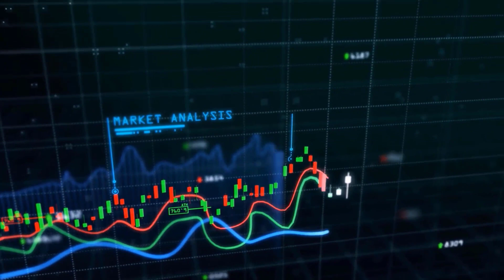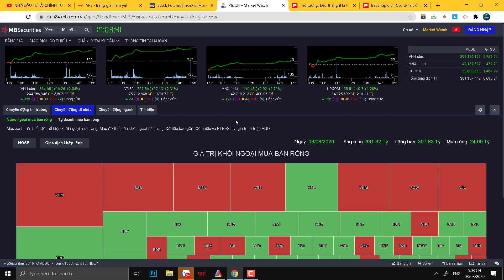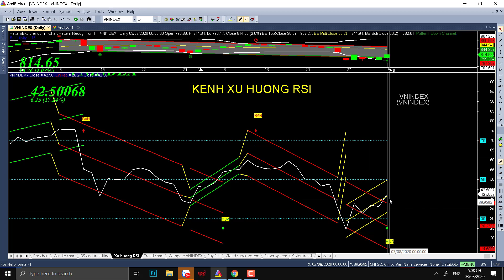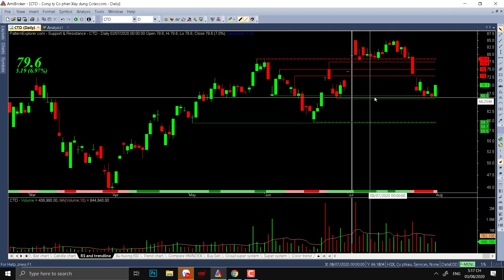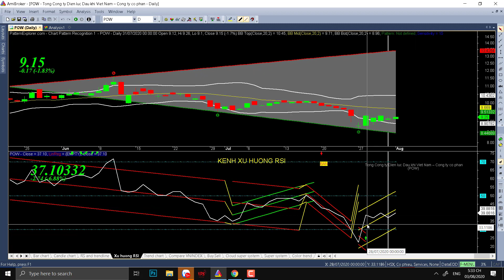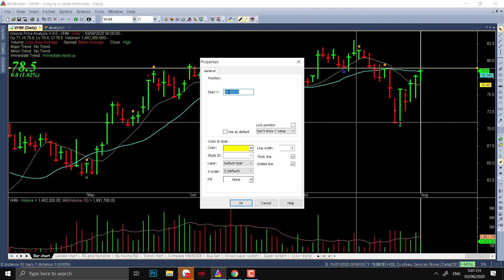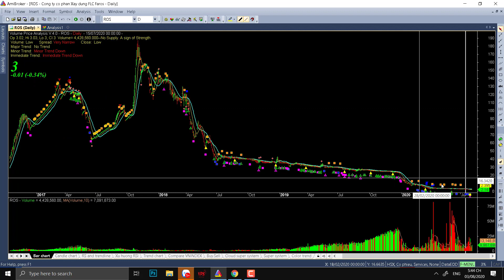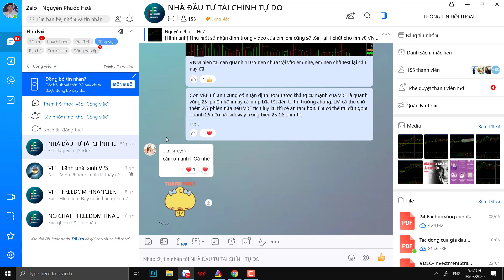CHỨNG KHOÁN | NHẬN ĐỊNH THỊ TRƯỜNG NGÀY 3/8/2020.THỊ TRƯỜNG SẼ LẮP GAP? PHÂN TÍCH CỔ PHIẾU VN30